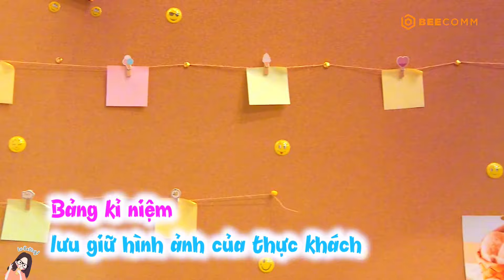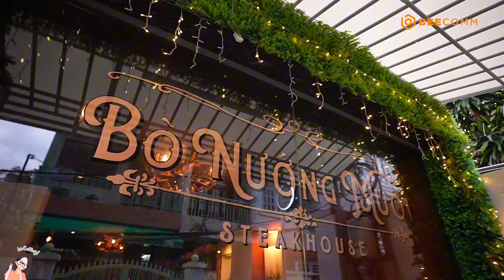PHÁT LA, TRANG HÝ, HUỲNH QUÝ, CHEN RU LU THƯỞNG THỨC MÓN ÂU | QUÁN ĂN HẠNH PHÚC | LU EATING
Follow Lu tại đây:
For work: about.rulu@gmailcom

© Bản quyền thuộc về LU EATING
© Copyright by LU EATING ☞ Do not Reup